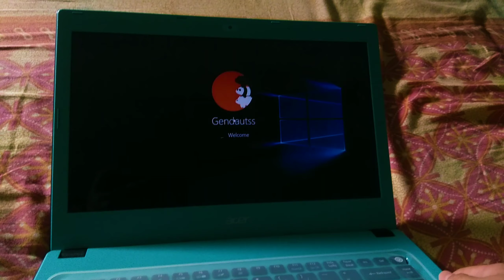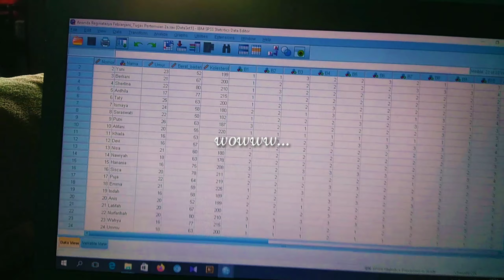saturday vibes to statistic task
AnanVlogué #2 present!!! Have a nice day, guys💕

Edited by Kinemaster Pro